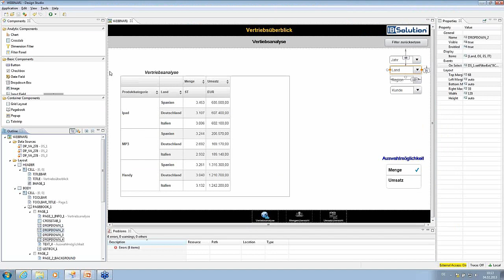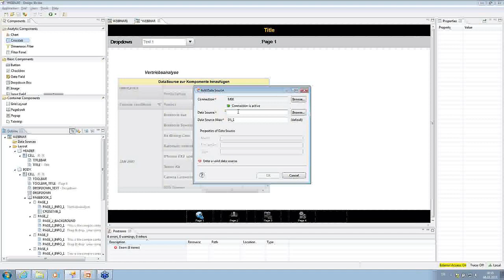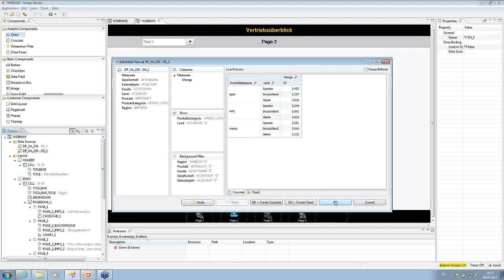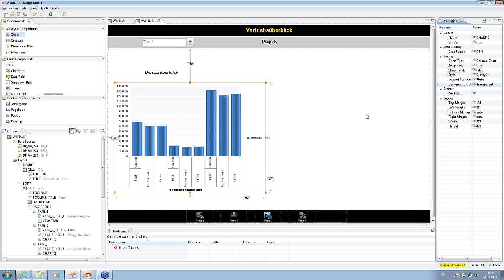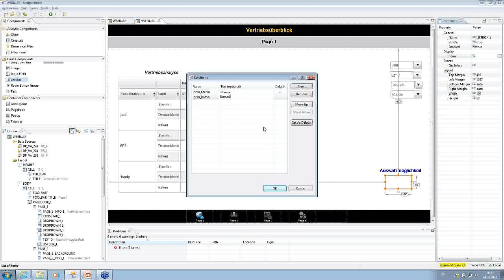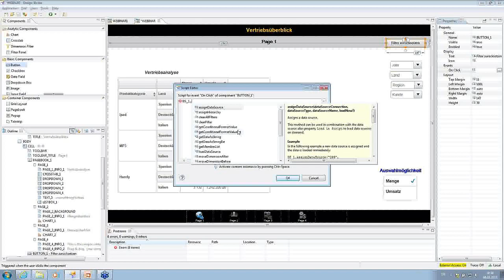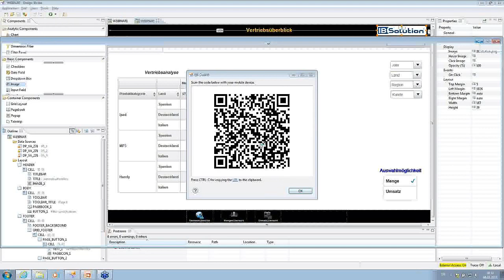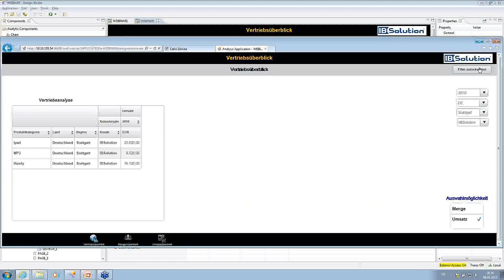Live-Demo: SAP BO Design Studio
Tabellen, Verknüpfung mit Diagrammen und Java Inhalten, List-Box